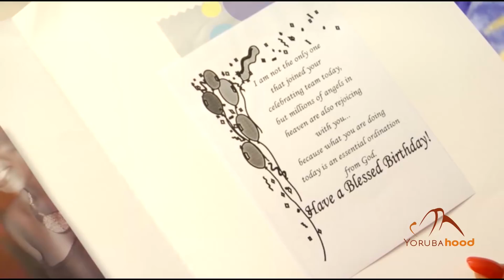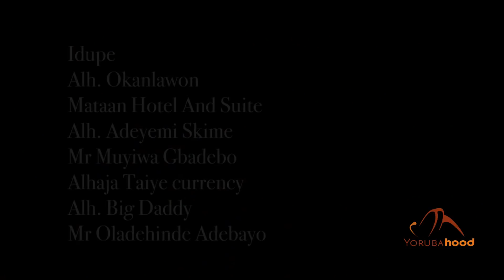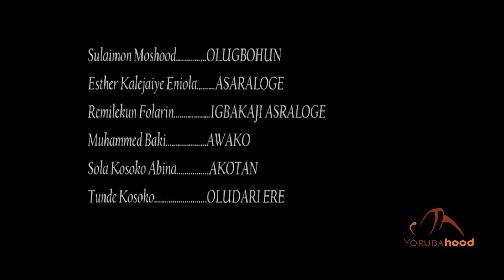Ese Ni Part 2 - Latest Yoruba Movie 2017 Romance Starring Femi Adebayo | Bidemi Kosoko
The Kosokos bring their family acting skills to the fore as Prince Jide Kosoko plays the father of his two loving daughters Seyifunmi and Ayomide who keeps bringing the same men home as their fiance's. Thunder strikes at a place twice in the suspense - filled romantic movie.